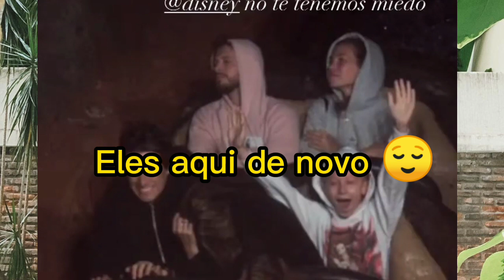Ruggero na Disney lembra de Karol Sevilla e de Soy luna e dança